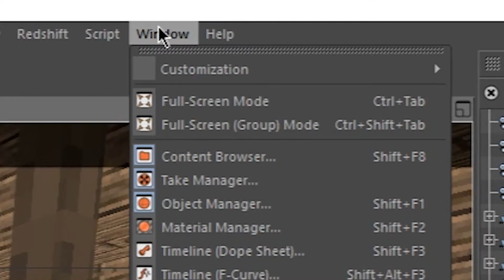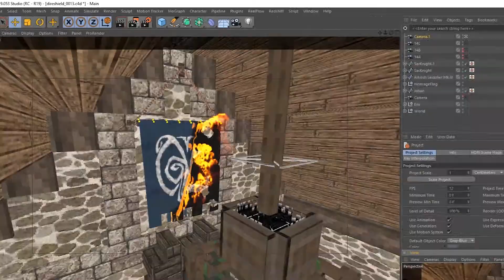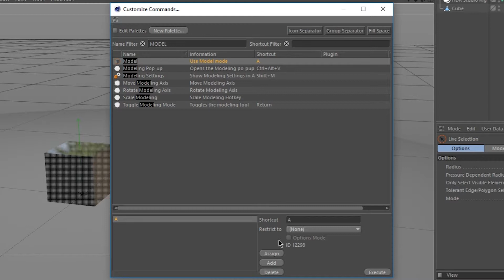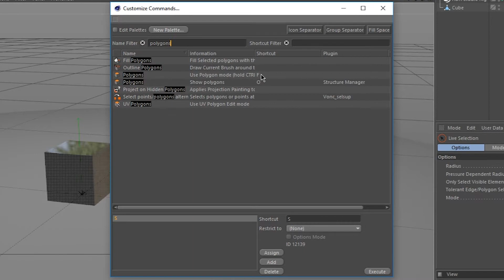3 Things you Aren't Doing to Optimize your Cinema 4D Workflow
What'sup Survivalists, It'sCheif from TeamWnJ here to Enhance your Animations and Tell your Story!

This video goes through 3 things you can do to optimize your Cinema 4D workflow for creating Animations. These tips can help you even if you aren't doing Minecraft Animations as they certainly have helped me!

The first tip is to use a separate preview window in as an IPR. Cinema 4D's built in Interactive Render (Preview) Region doesn't require any expensive plugins like Redshift or Octane and can achieve near real time results for the standard or physical render. If you're not using the separate preview window as an IPR, you can also use it as the active camera and enable Enhanced OpenGL for Hardware Renders while your main, working window, can use constant shading.

The second tip is to customize your toolbar with a palette of your favorite tools. I've put 4 tools in my palette; Transfer Tool, Reset Axis, Reset PSR, and Select by Normal Direction from the Selection Tool Plugin.

The third and final tip is to add shortcuts to the various modeling modes of Cinema 4D. It's very odd that Cinema 4D doesn't have built in shortcuts for these modes as they are used very often. I've set my shortcuts to A, S, D, and F as they are right next to each other on the keyboard and often go together.